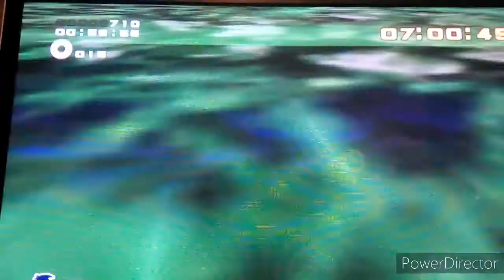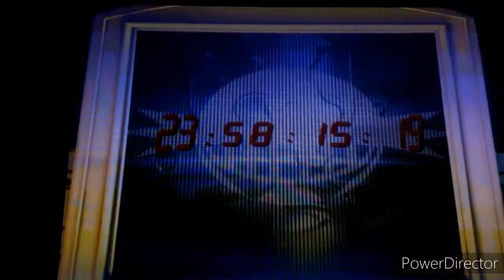Sonic Adventure 2 Part 2